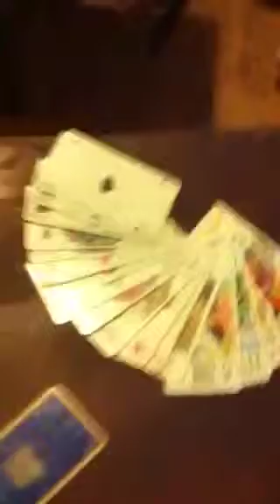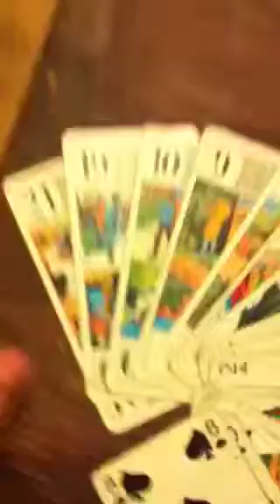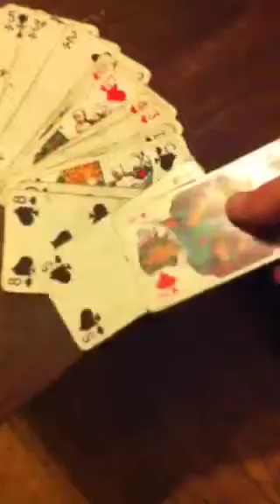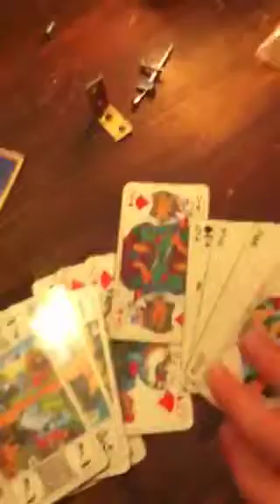Réaction de base a une agression physique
Partie de tarot qui finit en baston générale ... 150 vue pour voir la part2...